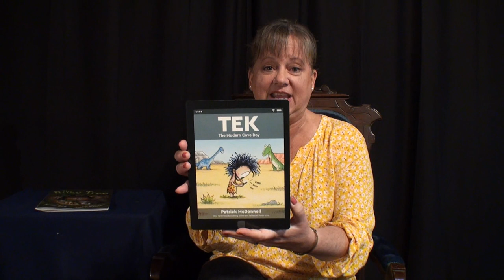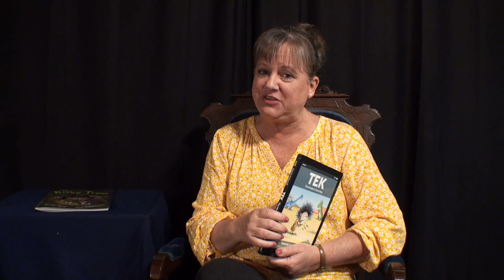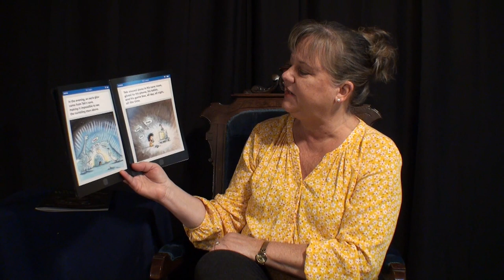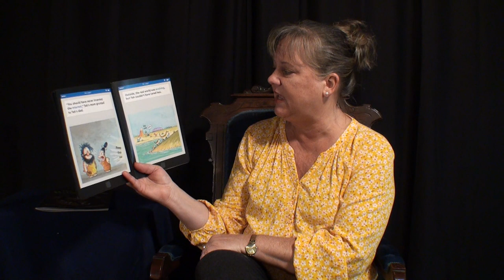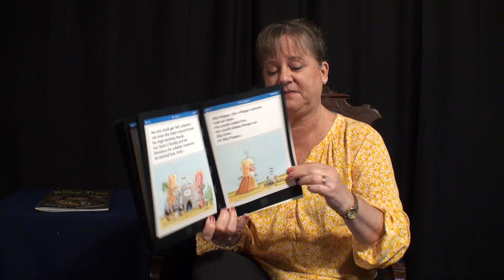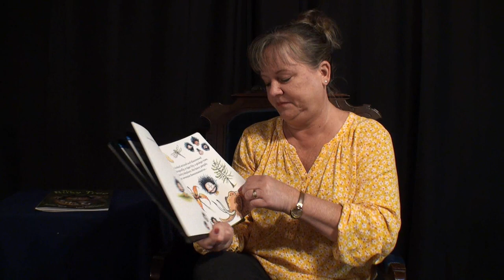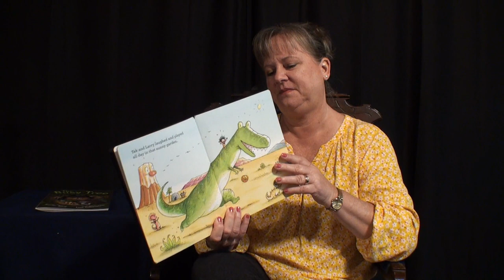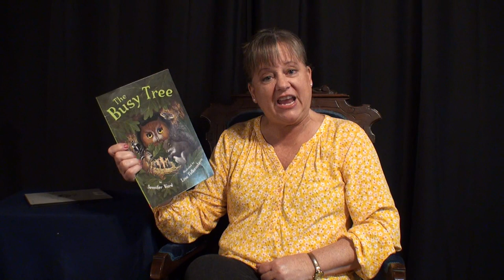TEK, read by Mrs. Susan Eastman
TEK, read by Mrs. Susan Eastman.  A humorous book about a cave boy who spends too much time playing his video games and misses out on the big, wide, beautiful world around him.